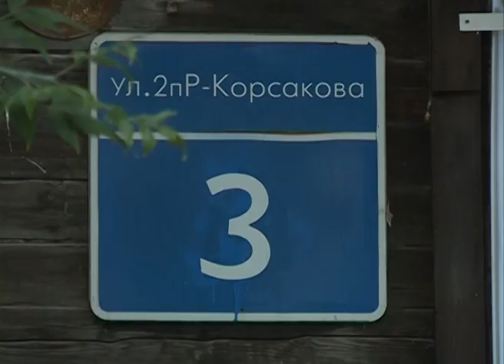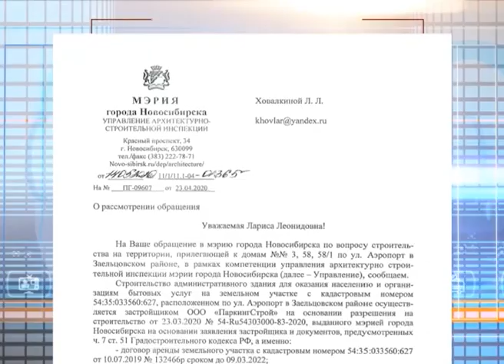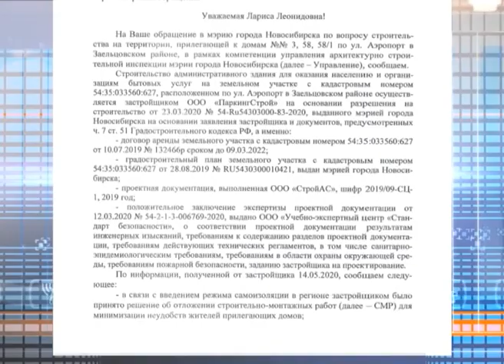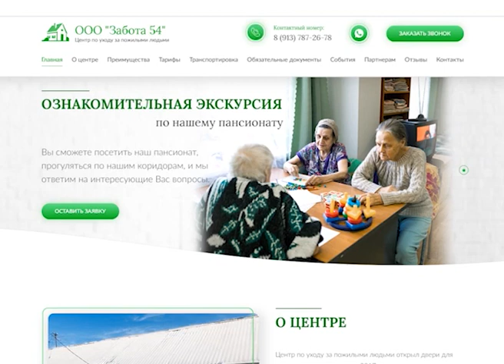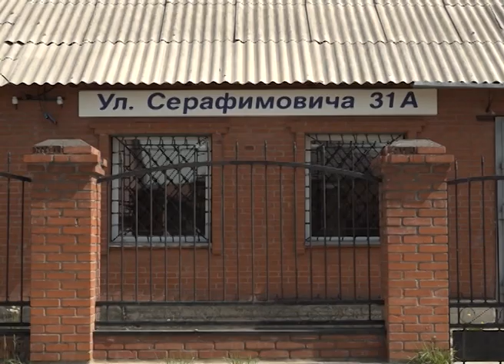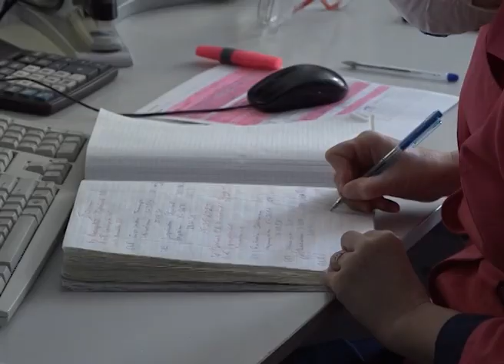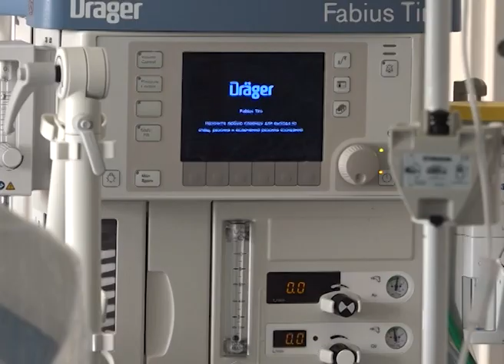Новости Новосибирска на канале "НСК 49" // Эфир 15.05.20